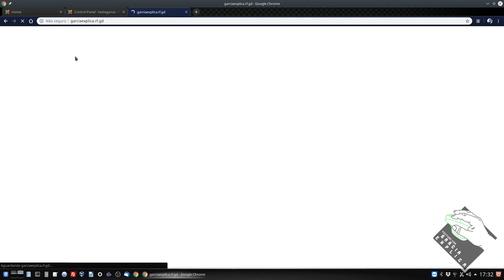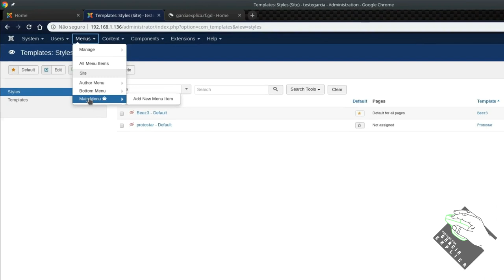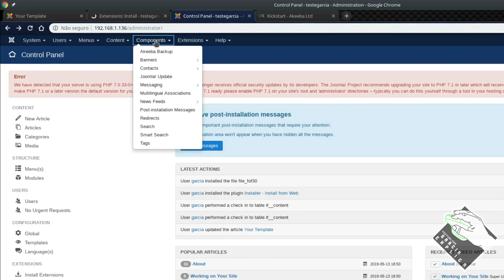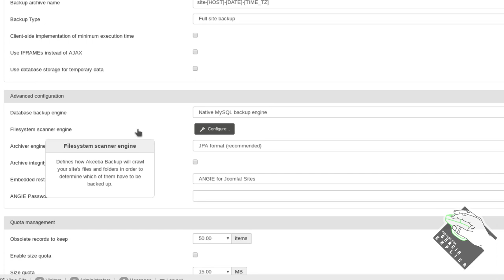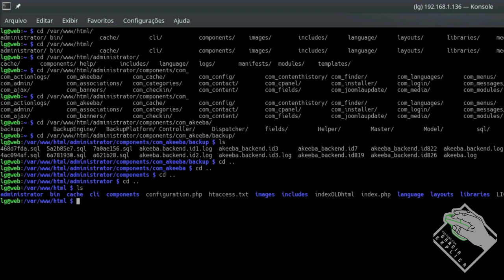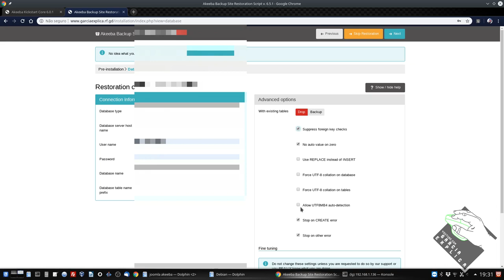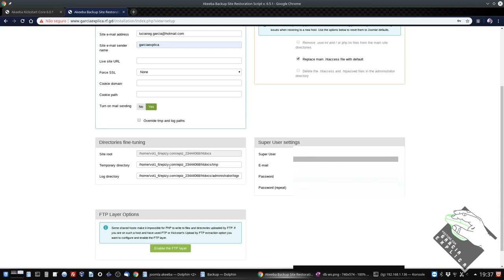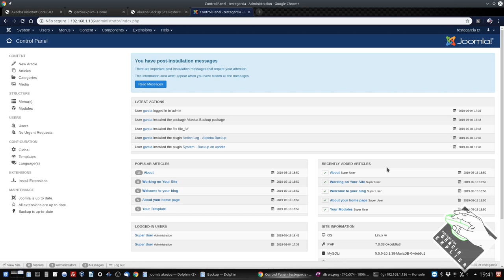WebServer com Raspberry Pi 3 B+ e Raspbian PART 4 (Akeeba Backup & Restore)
Neste vídeo demonstro como instalar o Raspbian em um Raspberry Pi 3 B+ e transforma-lo em um WebServer (Servidor Web). Neste vídeo demonstro como instalar, configurar, fazer o backup e restore do seu site feito com Joomla usando o akeeba backup.
Também funciona para o Joomla em qualquer plataforma...

Segue Link's

CREDITOS:
Para mais info sobre créditos as músicas: